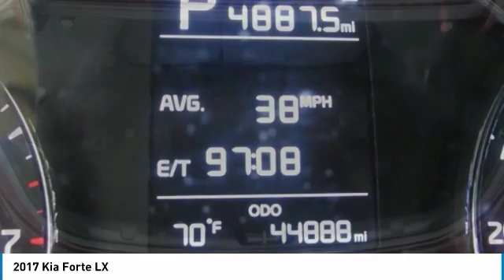2017 Kia Forte Wentzville Mo K232A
2017 Kia Forte LX

Poage Chevrolet
851 West Pearce BLVD

2017 Kia Forte LX *4 New Tires, *Oil Change and Filter Service, *Automatic, *Bluetooth. CARFAX One-Owner. FWD 2.0L I4 DOHC Dual CVVTbrbrPoage Certified vehicles come with the Poage Promise *3 Months/3,000 Miles Powertrain Coverage *Two Key Promise at Delivery * Full Tank of Gas at Delivery *Complimentary Loaners on Warranty Service *$500 Trade-In Guarantee *Best Value Guarantee only at Poage Chevrolet in Wentzville. PoagePromise Vehicle must be 2008 or newer and mileage under 75k, Not all cars qualify and Dealer has the right to decide to offer Poage Certified based on market and vehicle acquisition. for complete details**brbr29/38 City/Highway MPGbrbrPoage Chevrolet of Wentzville is a complete automotive facility, and since 1960, the Poage Automotive Group has been the trusted dealer for all of your vehicle needs. Services include auto repair, body shop repair, oil changes, state inspections, parts and full line of accessories. Poage Chevrolet of Wentzville has supplied new and used cars, trucks and SUVs to the O'Fallon, Wentzville, Lake St. Louis, Wright City, Troy, St. Peters and Warrenton areas. Our Chevrolet dealership, located right along I-70, is a convenient choice for customers looking for a new or certified pre-owned vehicle in the area. Our staff of highly knowledgeable and enthusiastic sales agents are standing by and eager to assist you in any way that they can. The majority of the staff are local residents of the Wentzville area. There is a reason why we are the preferred dealership in the region. Come see for yourself today, and stop by your Chevrolet dealership to learn more. PoageChevy PoagePromise WeveGotTrucks YourTruckHQ Wentzville TheBestPlaceToWork 1HometownDealerInTheWorld @PoageChevrolet @PoageChevy ItsCheaperInTheCountry.